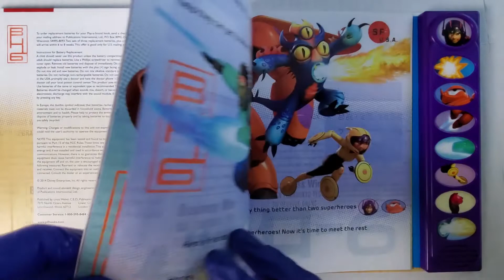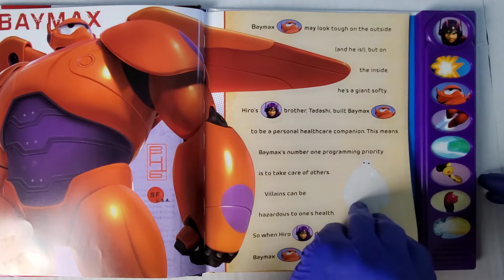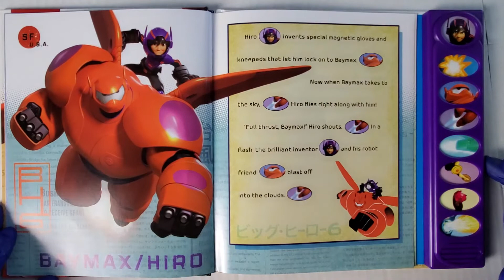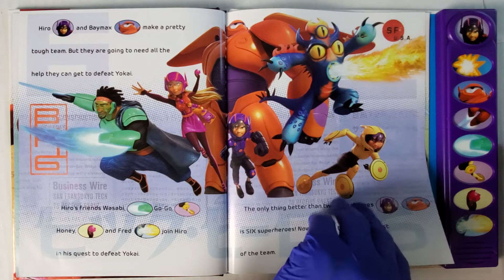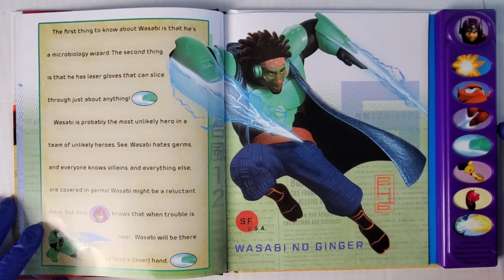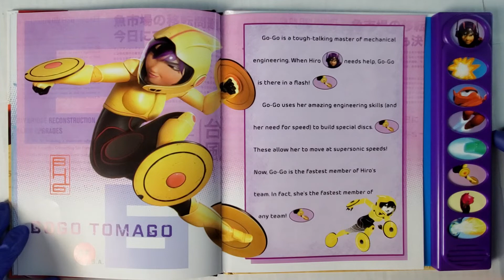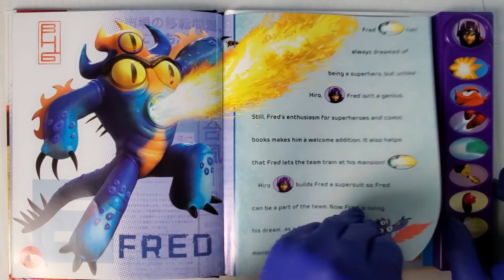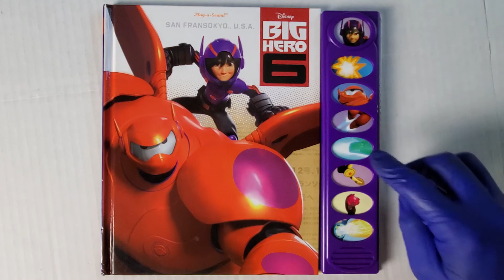DISNEY Big Hero 6 INTERACTIVE Play A Sound